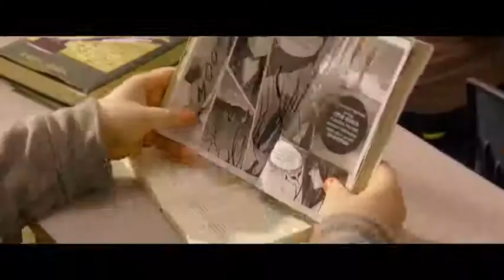THE LAYOVER New Trailer 2017 Alexandra Daddario, Kate Upton, Comedy Movie HD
THE LAYOVER Trailer # 2 (2017) Alexandra Daddario, Kate Upton, Comedy Movie HD